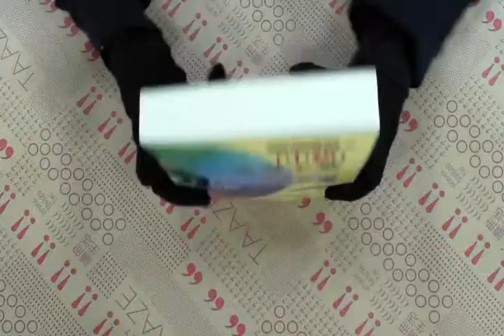TAAZE｜全民英檢：中級必考字彙（最新增訂版 ... 二手書書況 9789867025289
TAAZE｜讀冊生活網路書店「全民英檢：中級必考字彙（最新增訂版）（附1CD、1MP3）」，找二手書請至